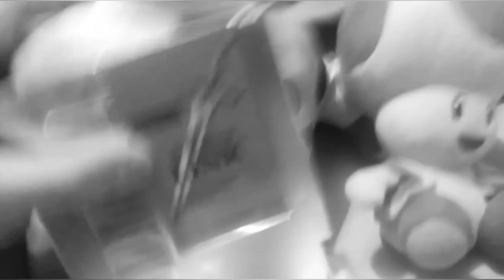Plush Short: Link's Pillow!